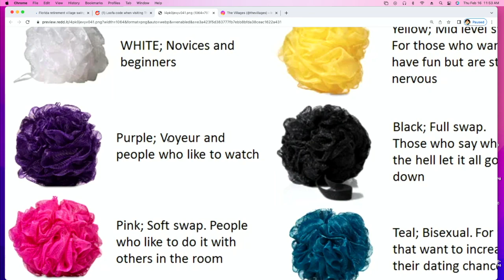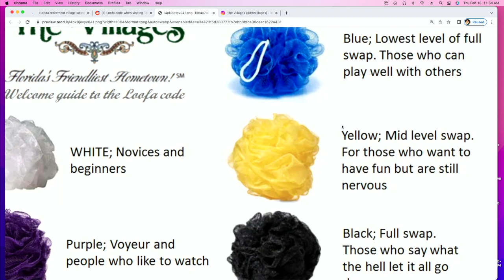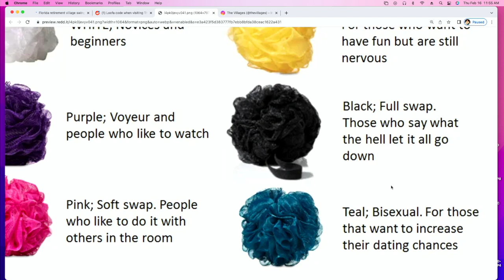Swinger's Village Has New "Codes"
A swinger's village for retired people in Florida has a new code system to let other swingers know what you're down for.